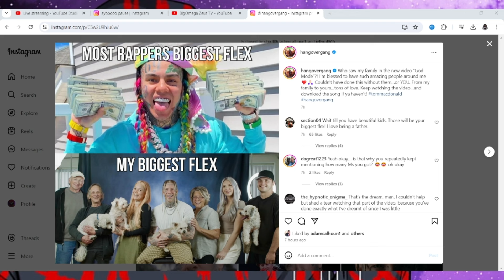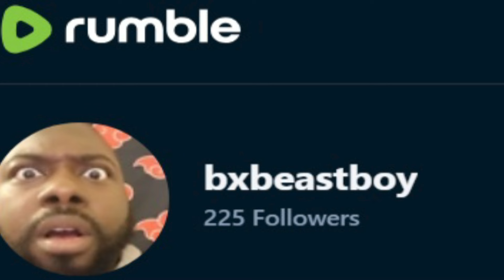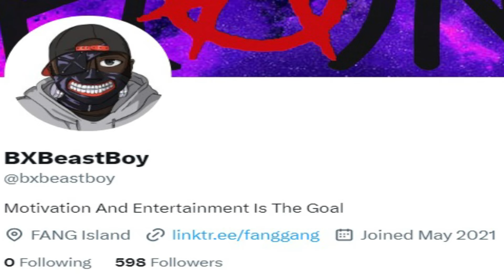Tom MacDonald Gets CAUGHT